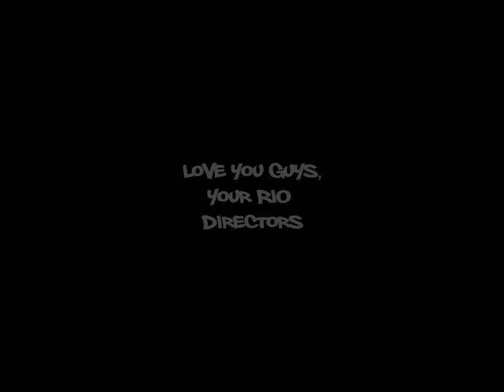Rock It Out Lunch Bunch #1